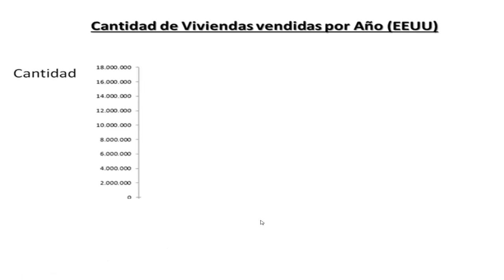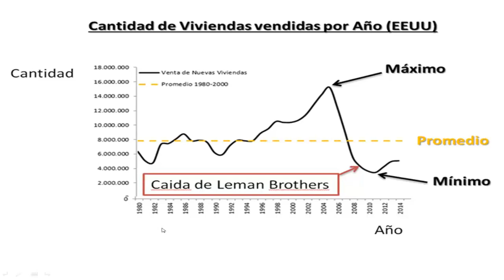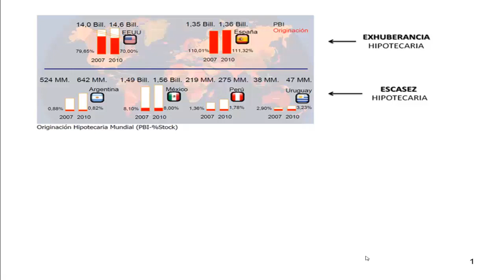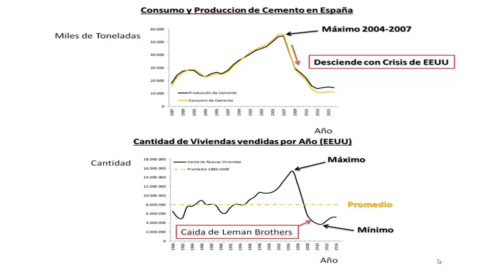Hay una Burbuja Inmobiliaria en Argentina? (2da Parte) - Macroeconomia y negocios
▂ ▃ ▅ ▆ █ DONATIVO █ ▆ ▅ ▃ ▂
Si el video te sirvió de ayuda, podes colaborar para el crecimiento del canal y que la economía pueda ser entendida por muchas mas personas. Gracias desde ya

Hay una Burbuja Inmobiliaria en Argentina? En este canal se intenta introducir al no iniciado en lenguaje económico a este mundo de reglas y modelos que parecen funcionar en los libros pero no en la realidad. Mirá el video y comentá tus dudas e inquietudes sobre tu propia empresa en particular que responderemos dentro de las 24 hs
¿Qué Opinas?💪🏻😎 ECONOMIAparaTODOS ↪COMENTA Y COMPARTE↩
🔝 Si te gustó menciona a alguien que le sea de utilidad!
✔ Síguenos para ver mas!!
📲 No te pierdas de ninguna publicación!